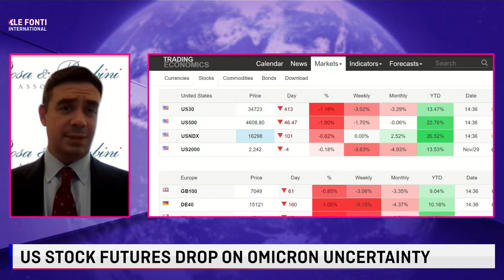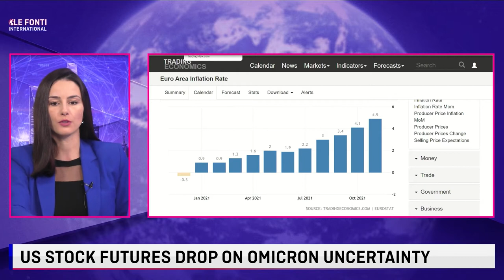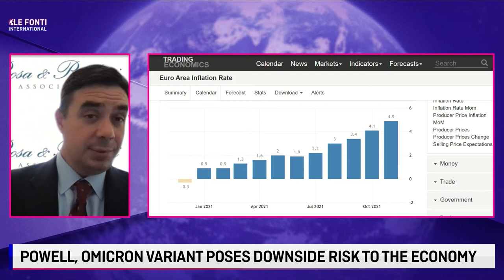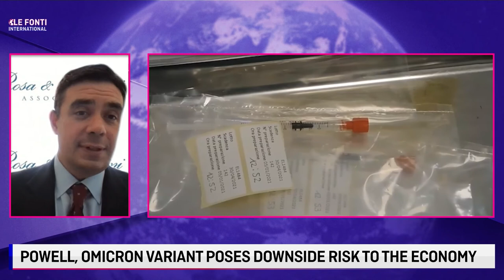BRUNELLO ROSA, CENTRAL BANKS MIGHT HAVE TO READJUST MONETARY POLICY AND TAPERING PACE